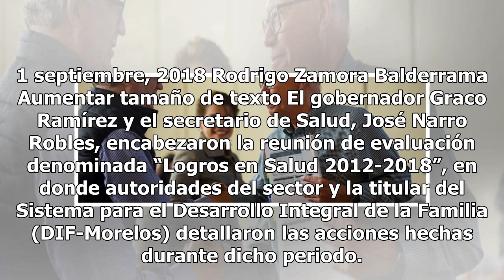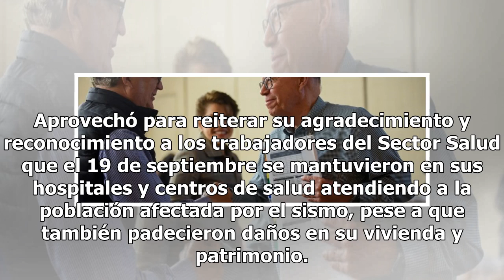José Narro reconoce el trabajo y logros de Morelos a favor de la salud de la población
1 septiembre, 2018 Rodrigo Zamora Balderrama Aumentar tamaño de texto El gobernador Graco Ramírez y el secretario de Salud, José Narro Robles, encabezaron la reunión de evaluación denominada “Logros en Salud 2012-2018”, en donde autoridades del sector y la titular del Sistema para el Desarrollo Inte...